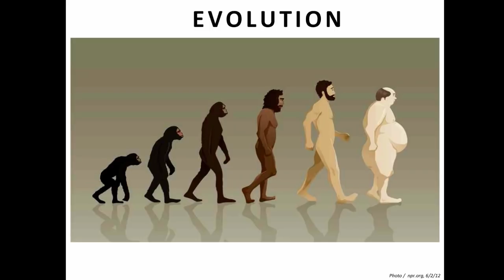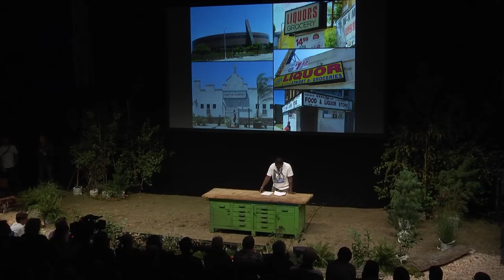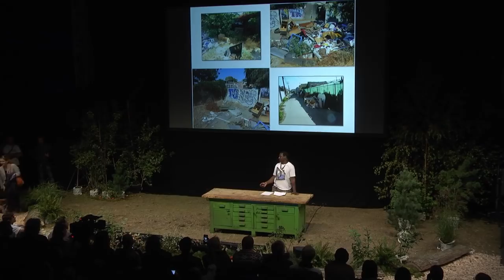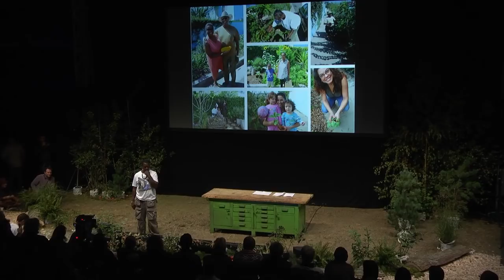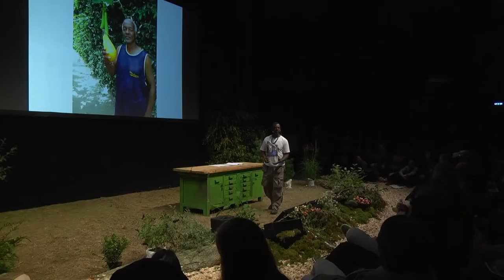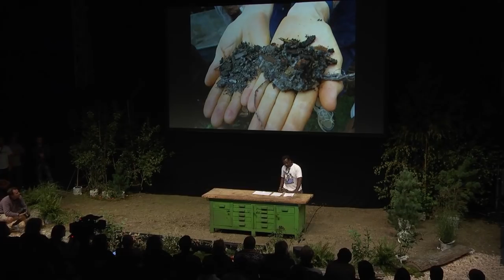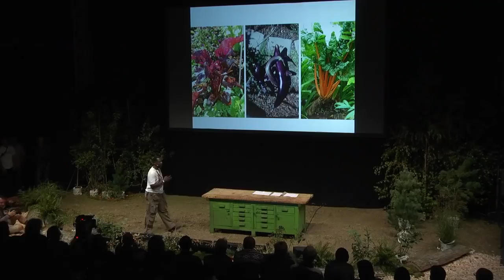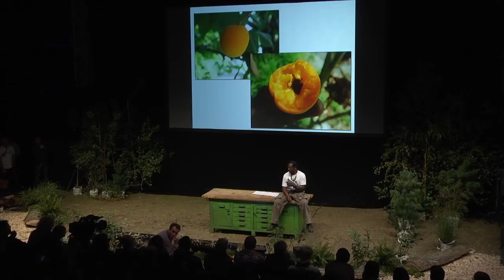Save Your Food Save Your Life | Ron Finley, Urban Gardener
Ron Finley is an urban farmer who grew up in the food desert of South Los Angeles. In 2010, fed up with the lack of nutritious options available to his community, he started planting vegetables on one of many neglected curbside dirt strips in the area. Since then, his project has spread and received nationwide attention.